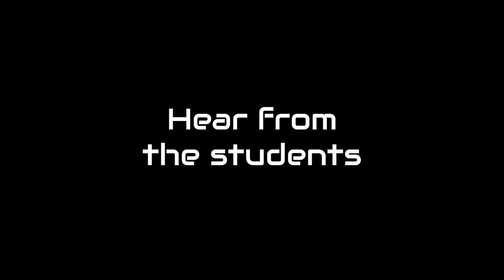Family: The Terrier TV Documentary [Official Trailer] (2020)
By David Schoen